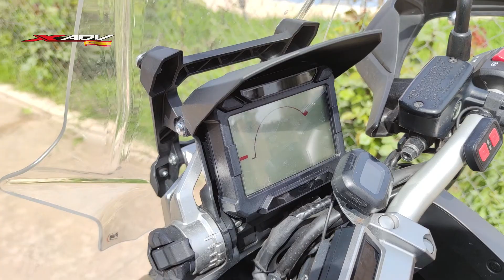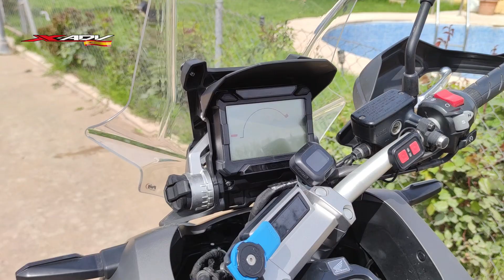OPINIÓN DE MI HONDA X-ADV TRAS 25000 KMS CON NOTAS - VALORO 10 APARTADOS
Tras mucho tiempo vuelvo a subir un vídeo, aunque esta vez no es un tutorial, sino una review con mi opinión acerca de qué pienso de mi Honda X-ADV tras más de 2 años y medio con ella y 25.000kms.

En este tiempo, he podido afianzar conocimientos para hablar con propiedad (o eso creo) de sus virtudes defectos y cómo podría mejorar.

Me gustaría leer vuestras notas en los apartados que analizo en el vídeo y saber vuestra nota media. Os leo!